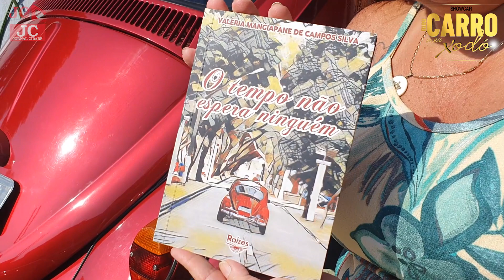Paixão por carros antigos começou na maternidade e dura até hoje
A paixão por carros antigos começou desde criança para a funcionária pública, recém-aposentada, Valéria Mangiapane de Campo Silva, de  55 anos. Tanto é que, ainda bebê, deixou a maternidade dentro de um DKW-Vemag Vemaguet. Mas até ela ter um modelo antigo para chamar de seu, demorou muitos anos. Assunto para 'Meu Carro', Meu Xodó'.